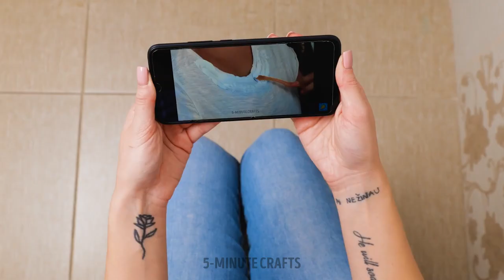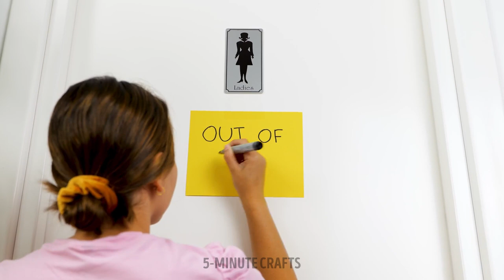Awesome Bathroom Hacks To Make Your Life Easier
Welcome to our video on "Awesome Bathroom Hacks To Make Your Life Easier"! In this video, we'll show you some clever and practical tips to help you make the most of your bathroom space. From storage solutions to cleaning hacks, we've got you covered. Learn how to organize your toiletries, keep your shower clean, and create a spa-like ambiance. We'll also share some DIY ideas to help you save money and personalize your bathroom decor. With these easy and creative hacks, you'll be able to transform your bathroom into a functional and stylish oasis. Get ready to say goodbye to clutter and hello to relaxation!

TIMESTAMPS:
00:00 Useful bathroom hacks
00:53 Simple cleaning hacks
05:55 Toothpaste dispenser
10:10 Toilet with lighting